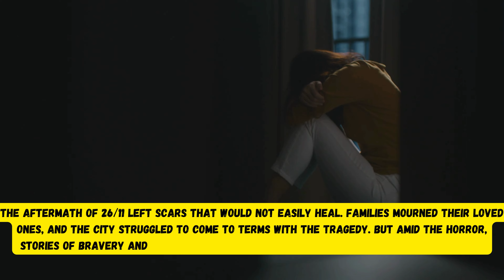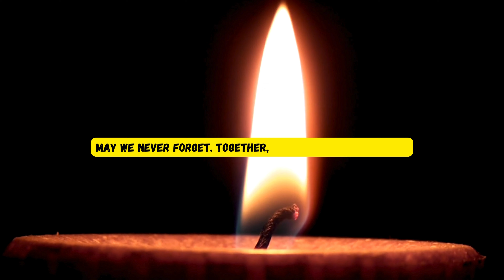Reliving the Heart-Wrenching 26/11 Mumbai Attacks - 15 Years On!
Join us in honoring the 15th anniversary of the 26/11 Mumbai Attacks. This short video pays tribute to the lives lost and the resilience shown during this tragic event. Remembering the bravery and unity of the people affected by this heartbreaking moment in India's history.